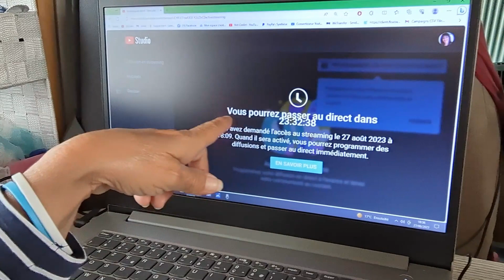Tour de France 2023 - Pas de Direct ce soir !!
Imagine for Margo,